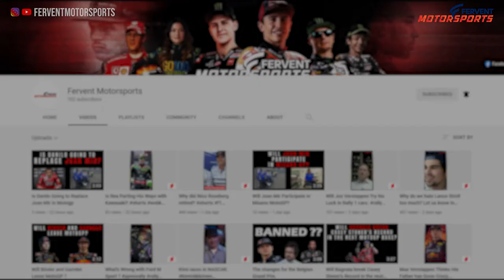Marc Marquez Made Stefan Bradl Insecure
Stefan Bradl, the test rider of MotoGP Repsol Honda was a good rider. In 2017, on one fine day, Bradl decided to move on from MotoGP to try his luck in World Superbike Racing. Recently in a documentary named 'Behind the Dream' by HRC, Bradl admitted that moving away from MotoGP and getting on to WSBK was the biggest mistake of his life. He also revealed that he was jealous of Marc Marquez.